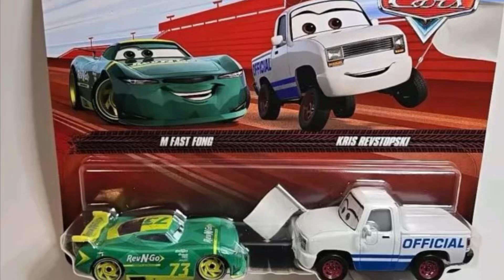Disney Cars 2024 M Fast Fong & Kris Revstopski